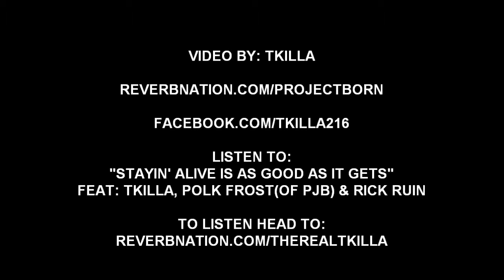Project Born Live @ Bernies Distillery - Columbus, OH - 2011 - Part #2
Shouts out to Polk Frost for reppin' the TKILLA shirt!

Video By: Tkilla

Reverbnation.com/ProjectBorn

Facebook.com/Tkilla216